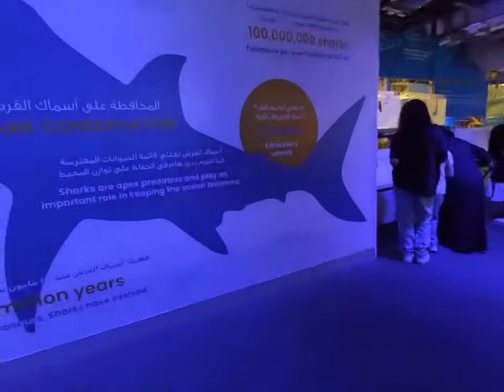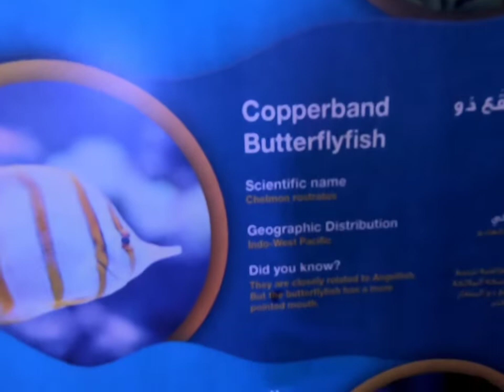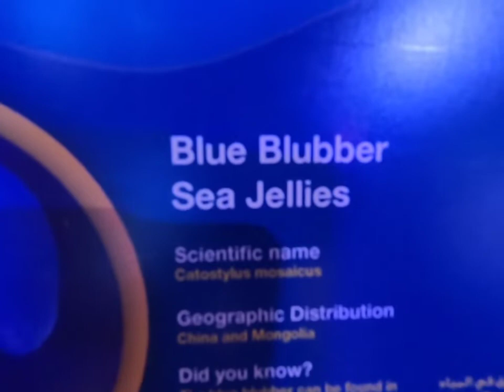Dubai Aquarium & Underwater Zoo - Part2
The continuation of my escapade of underwater zoo. Here you can see the dolphins, fishes and shark.